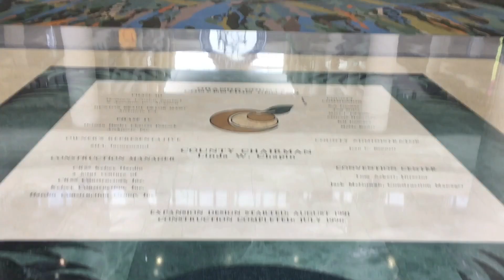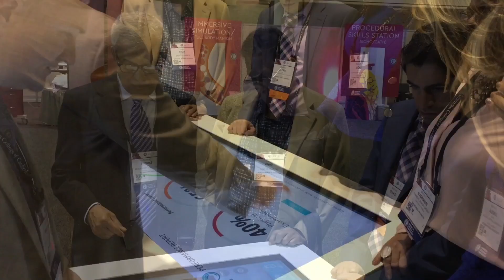Body Interact at ACC.2018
American College of Cardiology - 67th Annual Scientific Session - 10 - 12 March
Orlando, FL - USA